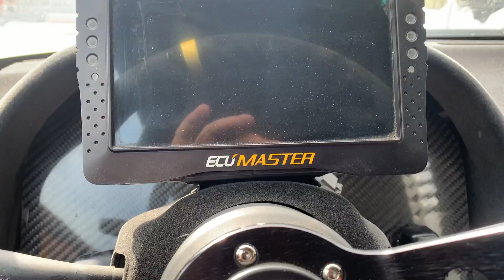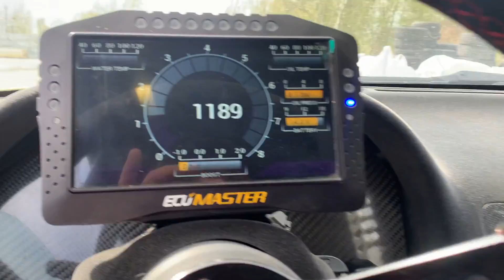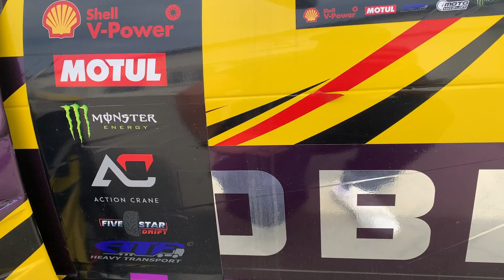Kontrowersja, podsumowanie lakiernika cz. 2 Nissan i niestety farsa pomyłek się nie kończy :(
Nissan BMW Subaru i wiele innych w jedyn aucie S13💙
Lotka narazie jest, na event weekend zostaje 😛